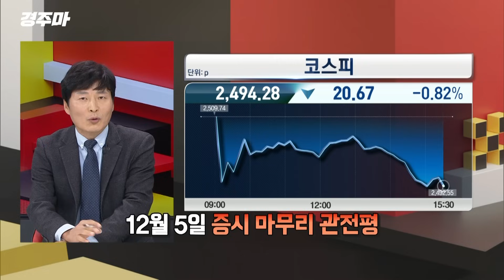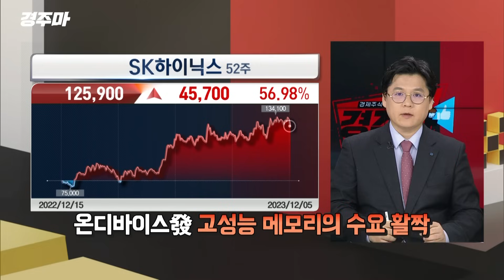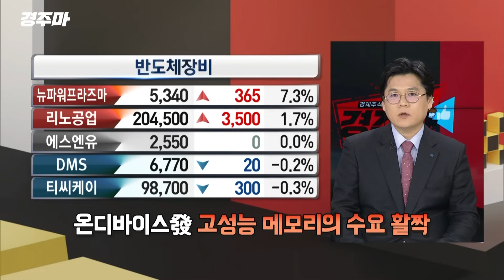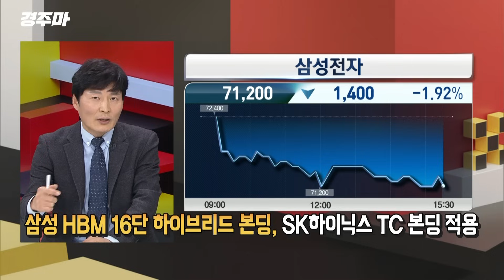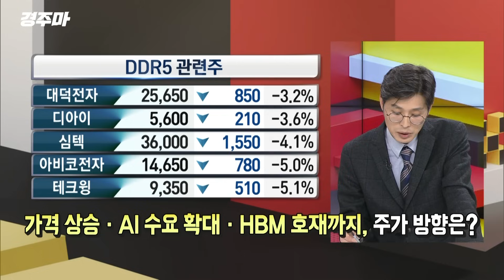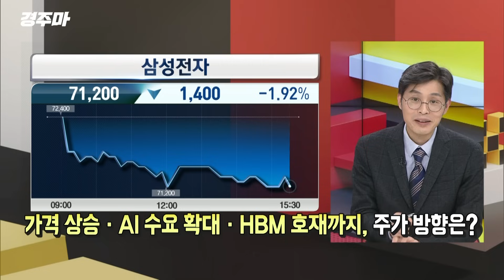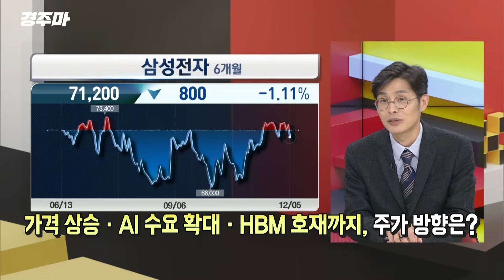[경주마] 요소수 파동, 중국발 대란 언제까지? | 반도체 훈풍에도 주가 흐르는 이유 | 공매도 금지 한 달, 무엇이 바뀌었나(feat.이창환, 하창봉, 최영동)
00:00 오프닝
00:35 12월 5일 증시 마무리 관전평
06:22 중국 마이코플라즈마 폐렴, 제2의 코로나 사태로 이어지나
11:21 외국인이 쓸어 담은 반도체, 주가는 왜?
16:13 삼성 HBM 16단 하이브리드 본딩, SK하이닉스 TC 본딩 적용
31:51 공매도 금지 한 달, 무엇이 바뀌었나

○김선형 MC
○이창환 하이투자증권 영업부장
○하창봉 와우넷 파트너
○최영동 와우넷 파트너

매주 월-목 오후 5시 30분 ~ 6시 30분 방송